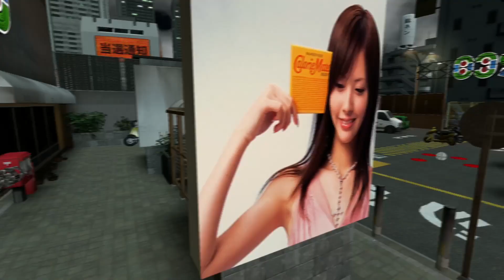Garry's Mod Yakuza Dead Souls Protagonists vs Base Majini vs Zombies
Addons:

[DrGBase] Yakuza Dead Souls Nextbots
[DrGBase] Resident Evil 5 Pack
Reanimating No More Room in Hell Zombies

Map:

Ballistrade - neotokyo